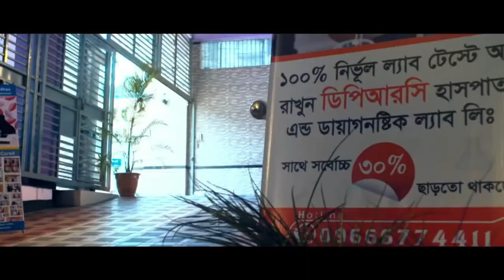কোমর, হাটু ও ঘাড় ব্যথার রোগীর মুখে ডিপিআরস ’র চিকিৎসা সম্পর্কে শুনুন | DPRC | DPRC Hospital